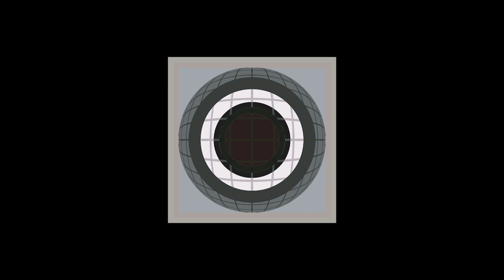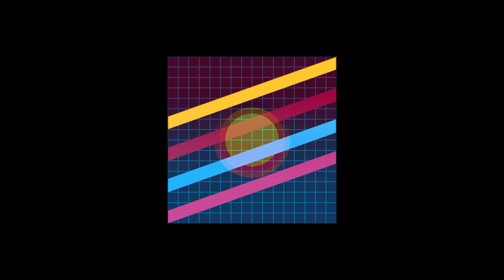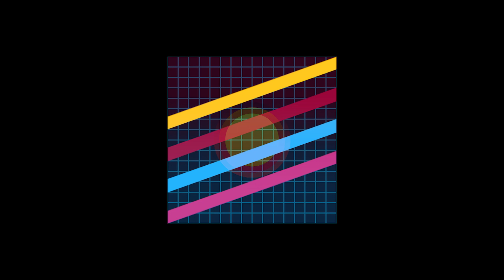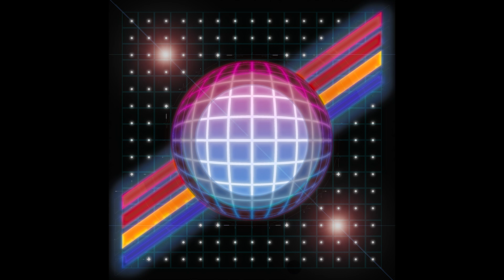Last Scattering Surface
Skeledromance
Solar System 2023